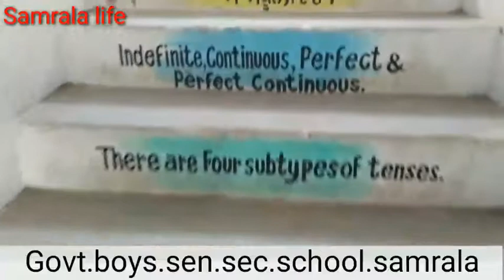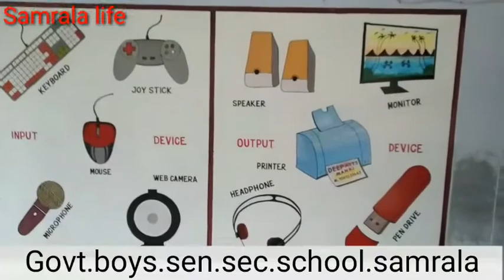Govt.boys.sen.sec.school.samrala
You can watch every interesting things about suraj rai a vlogs to my channel is suraj rai a vlogs.

Like temples,shops, markets, stations and  vlogs, interview many other places and live shows.

You can also find any place on my YouTube channel about suraj rai a vlogs.

You can also see 👀many other villages and towns which are near to suraj rai a vlogs.